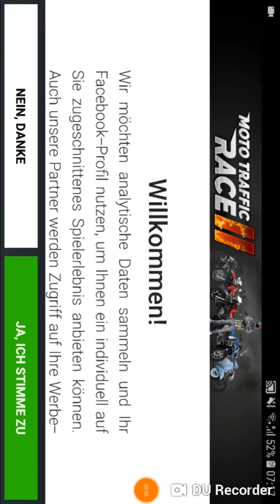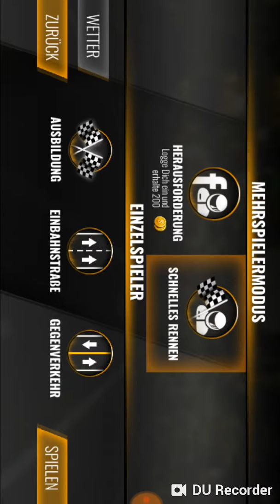Motor Traffic Race 2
Ich spiele Motor Traffic Race 2.